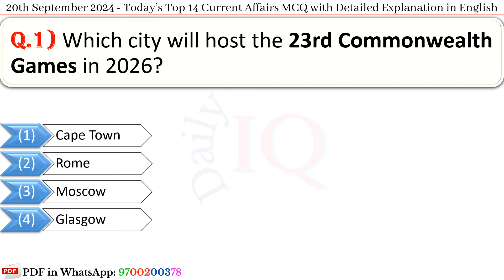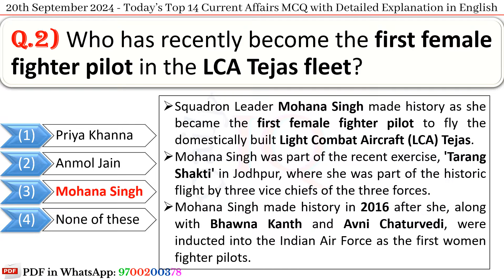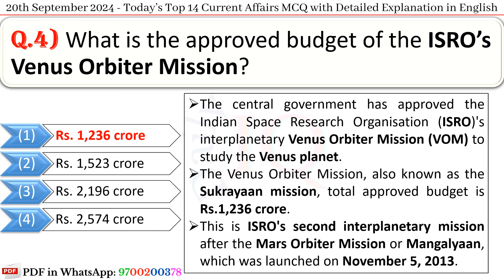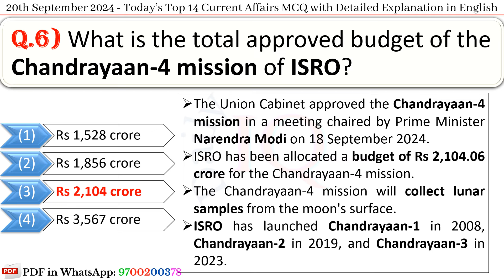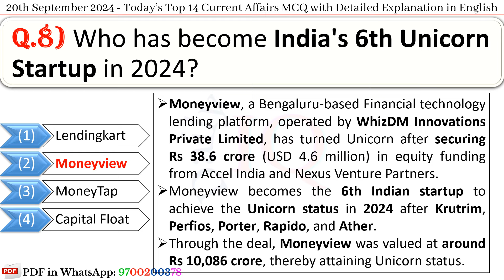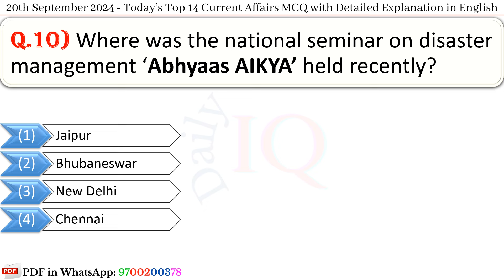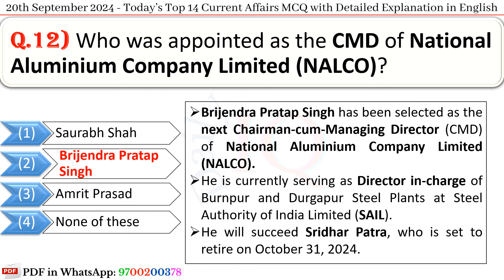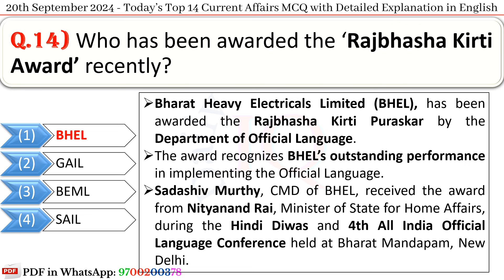20th September 2024 || Top 14 Current Affairs MCQ with Explanation in English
✔️Last 12 Months Current Affairs PDFs (October 2023 to September 2024)